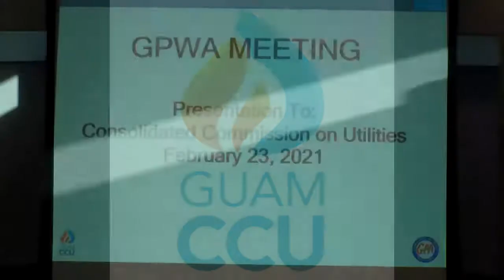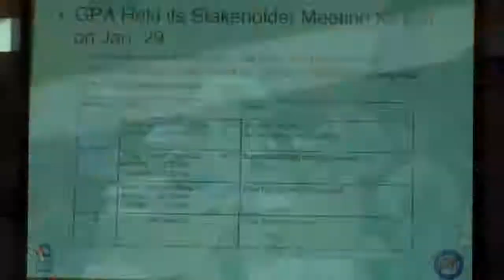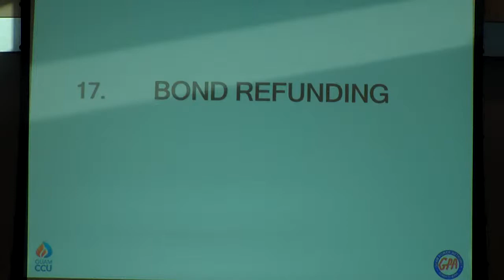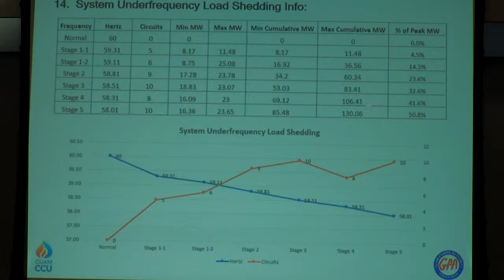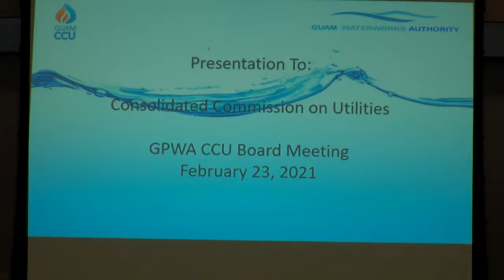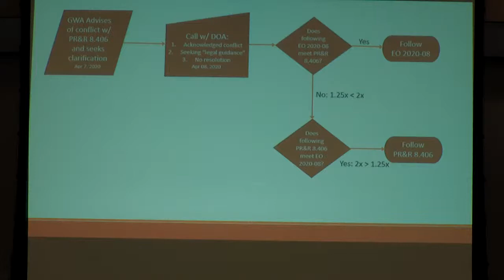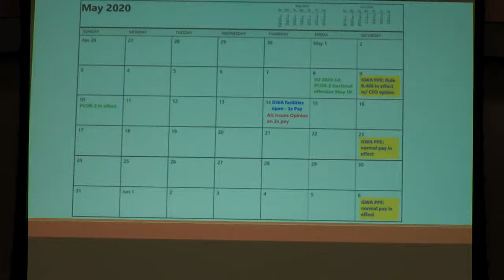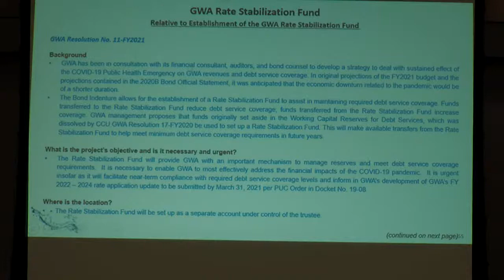GPWA CCUMeeting 02232021